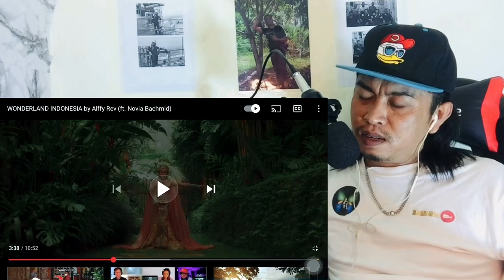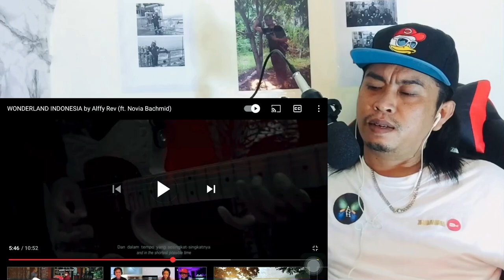Malaysia 🇲🇾 Reaction//ALFFY REV//WONDERLAND INDONESIA 🇮🇩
Nice song gaiss

No copyright just reaction tq

Support gaiss my channel